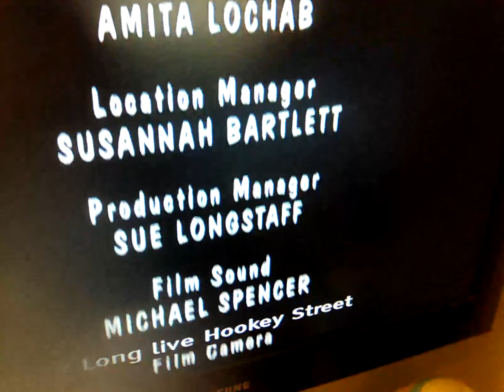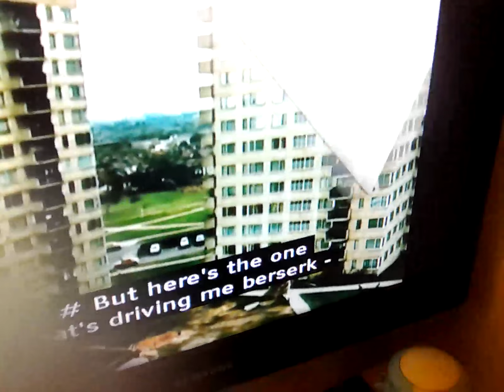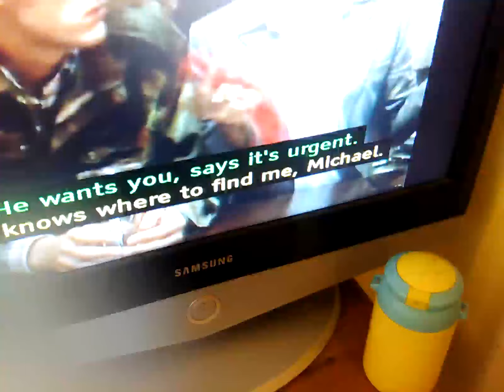31 March 2024